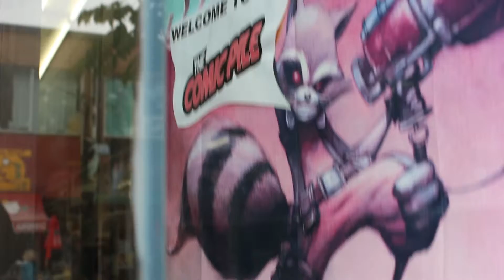The Urban Jungle (Kensington Market)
Filmed as a school project for my Media Fundamentals course.